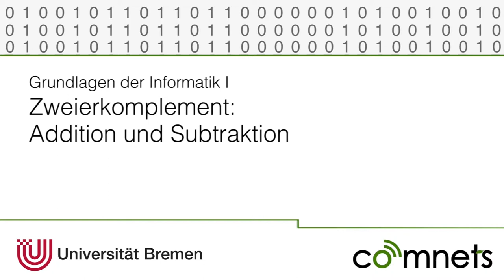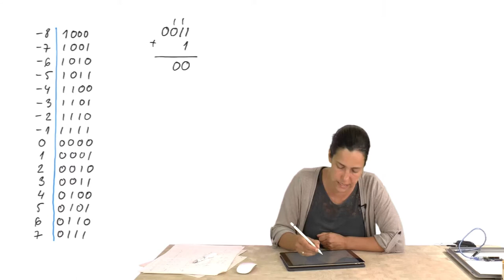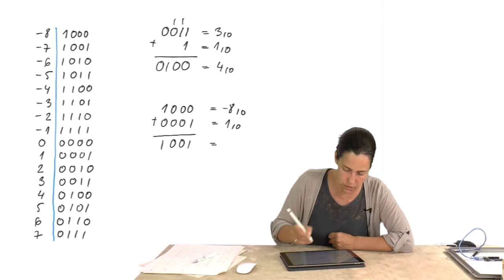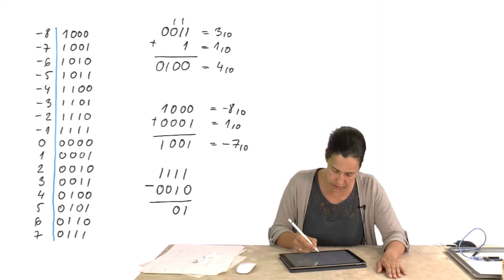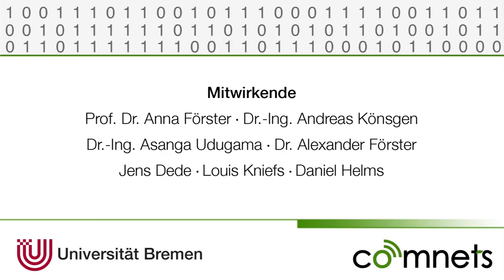Video 2-11: Zweierkomplement: Addition und Subtraktion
Dieses Video behandelt Addition und Subtraktion mit dem Zweierkomplement.